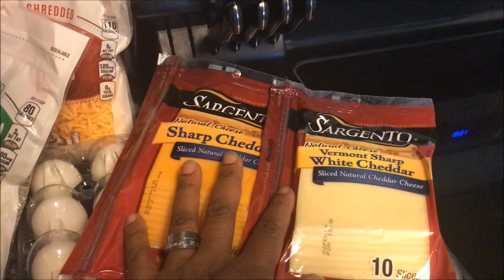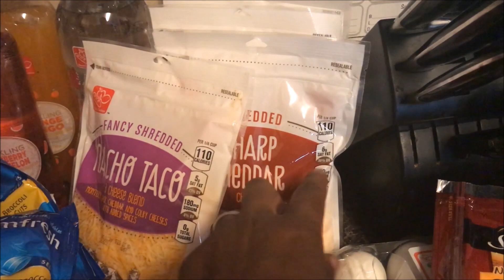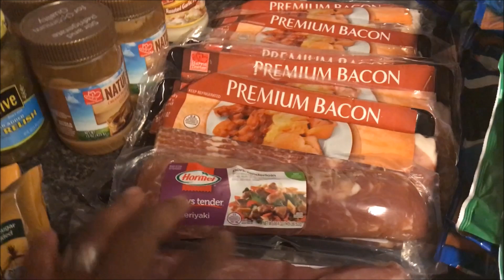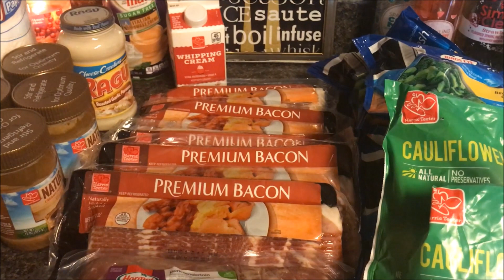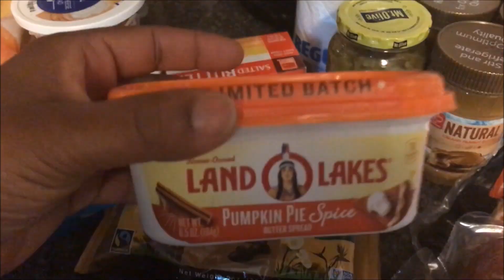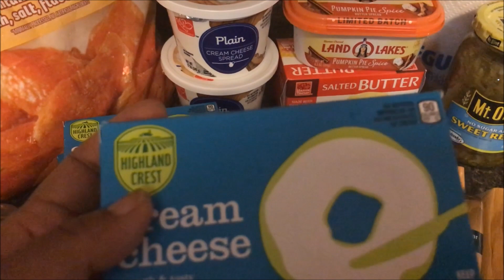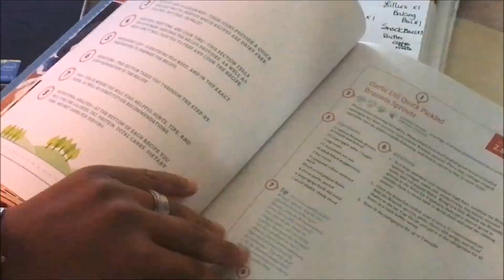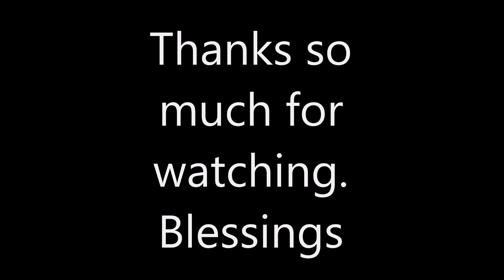Weekly Grocery Haul || Keto Stock Up || Weekly Meal Plan || And a Surprise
Hey everyone.  We are restocking our fridge and freezer "slowly".  In light of everything that has recently happened we have decided to stock up with KETO and LOW CARB friendly meals ONLY.  This was a great haul and some amazing prices for stocking up.

We also take you into the meal plan process and menu for the next few days.  We hope you enjoy this video and thank you so much for stopping by our channel.  Many blessings to you from us.  XOXO

Craveable Keto Cookbook

Drop us a line here:
Shakema 1mom

First Love Ministries Ladies Bible Study:  Thursdays 9 pm EST.